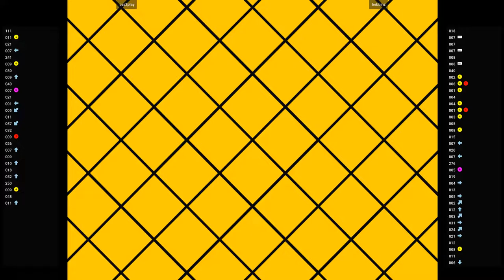Capcom Vs. SNK 2 ✊ cvs2play VS kebbinz